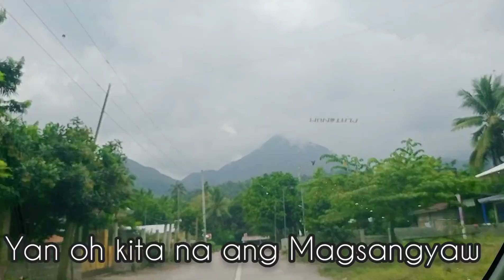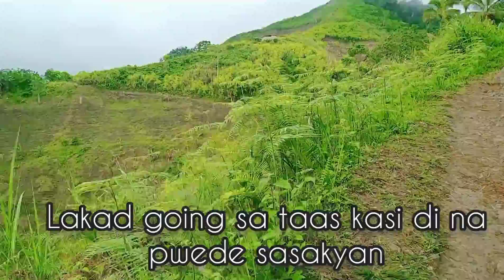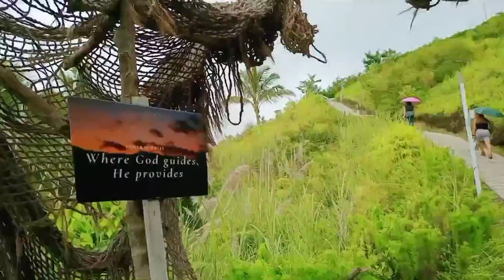AKYATIN ANG MAGSANGYAW HOLY CROSS | TRAVEL IS LIFE